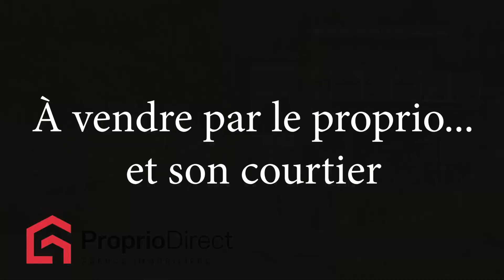Maison Saint-Adolphe-d'Howard 755 000 $ À vendre par Proprio Direct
Prix ou Loyer : 755 000 $
Nombre de chambres : 3
Nombre de salles de bain : 1
Nombre de salles d'eau :

Propriété unique de qualité supérieure construite sur du roc au coeur des Laurentides et à proximité du village de St-Adolphe d'Howard. Endroit idéal pour profiter de la nature en toute tranquillité et intimité. Accès direct à des sentiers pédestres de la municipalité directement derrière la propriété et au Lac Vert, Lac Louise et Lac Elvire via l'Association des 3 Lacs. La fenestration abondante et l'orientation sud apportent beaucoup de luminosité et de confort à la propriété. Vue panoramique sur la nature et les montagnes. La date d'occupation peut être flexible. Venez vite découvrir cette majestueuse propriété!

Découvrez cette propriété unique où le confort se marie avec élégance à la modernité et à la nature.

Nichée dans un cadre enchanteur, cette résidence lumineuse vous offre des vues imprenables sur la nature environnante grâce à ses grandes baies vitrées orientées sud et à son architecture ouverte. Peu importe la pièce dans laquelle vous vous trouvez, la perspective que vous avez sur la nature et les montagnes est à faire rêver.

La construction est de qualité supérieure grâce à sa structure en coffrage isolé et à sa dalle de béton. Le chauffage radiant à l'eau chaude des planchers de béton poli, la généreuse fenestration et le foyer au gaz contribuent au confort de la propriété.

La maison se distingue par son plafond cathédrale, ses espaces de vie aérées et son design intérieur. Chaque détail a été réfléchi et conçu avec minutie et précision pour faire de cette
propriété une vraie oeuvre d'art. Que l'on pense au mur de pierres ou au lavabo de la salle de bain qui a été conçu à même un morceau récupéré du roc sur lequel est assise la maison, le
caractère unique de la propriété se reflète à travers tous ces détails.

Le hall d'entrée est spacieux et pratique grâce à ses armoires de rangement intégrées. Il communique avec une pièce servant présentement de bureau, mais pourrait aussi être utilisée
comme endroit ludique pour enfants, un lounge ou tout autre utilité selon les besoins.

La cuisine haut de gamme munie de nombreuses armoires et tiroirs en bois exotique de bambou, de comptoirs de quartz et d'un bloc de boucher coulissant saura certainement vous plaire.

À l'extérieur, vous profitez d'une grande terrasse recouverte de tuiles de porcelaine et délimitée par une balustrade de verre éclairée permettant d'admirer la vue sur l'horizon. Le toit rétractable électrique est l'accessoire idéal pour profiter de la terrasse au fil des saisons et des intempéries.

Une porte patio donne accès directement au spa ce qui permet de profiter de la vue à couper le souffle tout au long de l'année.

Une 3e chambre peut être aménagée dans la pièce qui est actuellement utilisée comme bibliothèque.

L'atelier, conçu avec les mêmes matériaux que la maison, est sans aucun doute l'espace additionnel tant apprécié grâce à son foyer au bois, son chauffage électrique et son plancher de béton poli. Il peut servir comme pièce pour du rangement. La mezzanine avec sa balustrade vitrée permet même de pouvoir y coucher. Imaginez les possibilités qui s'offrent à vous!!

Amateurs de plein air et de nature vous serez conquis! Derrière la propriété, vous pourrez emprunter des sentiers de randonnée (pédestre, raquettes, ski de fond et vélo de montagne). L'association des 3 Lacs permet aux membres d'accéder à 3 lacs et à leurs plages (Lac Louise, Lac Vert et Lac Elvire qui sont non motorisés), à des terrains de jeux et de tennis.
Venez admirer par vous même cette propriété unique!

INCLUSIONS
Réfrigérateur, les 2 fours encastrés, Plaque de cuisson (au gaz), lave-vaisselle, armoire de la salle de bain, meuble laqué entourant le foyer, 3 tablettes et porte laquées dans la 3e chambre qui est présentement utilisée comme une bibliothèque, amplificateur de réseau cellulaire, FIXTURES: de la cuisine, CACP, les 2 fixtures de la salle de lavage, BBQ (connecté directement au gaz), BBQ au charbon et SPA

EXCLUSIONS
Fixtures de la salle à manger et bibliothèque fleurale, Fixture de l'entrée, 2 hurtoirs de portes (antiquités), 7 éclairages à tableaux, les 2 miroirs de la salle de bain, meubles, décorations, oeuvres d'art intérieurs et extérieurs et biens personnels, tout l'intérieur de l'atelier. TEMPO